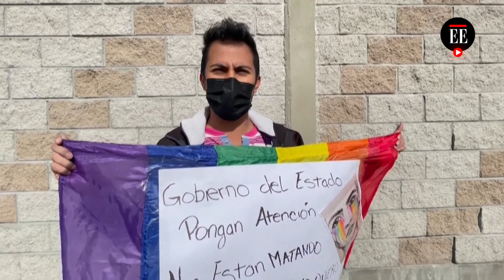México: doble feminicidio en Juárez desata protestas de activistas LGBTI | El Espectador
Un centenar de activistas e integrantes de la comunidad LGBTI marcharon el jueves en Ciudad Juárez, en el norte de México, para protestar por el asesinato de dos mujeres de la comunidad cuyos cuerpos fueron hallados desmembrados en bolsas el pasado domingo. Con ellas suman 11 feminicidios en lo que va de 2022.